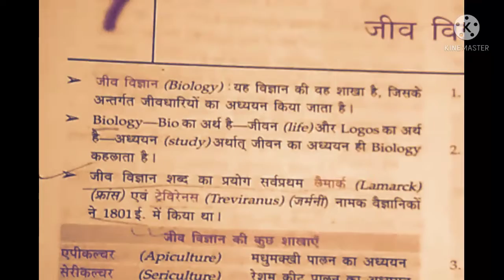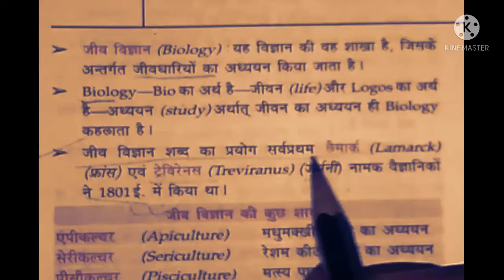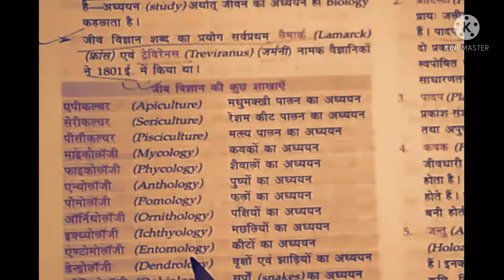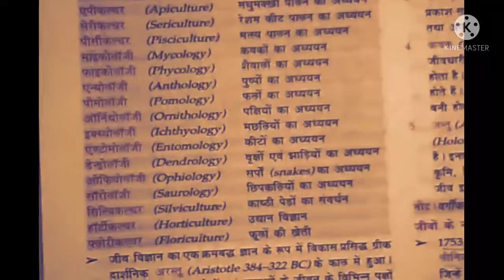About Biology// Father of Biology//Branches of Biology